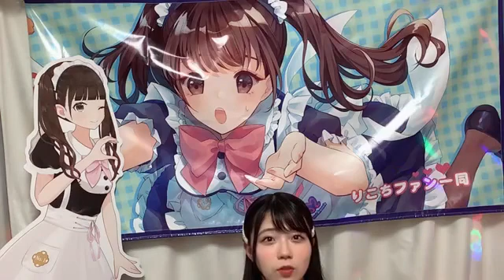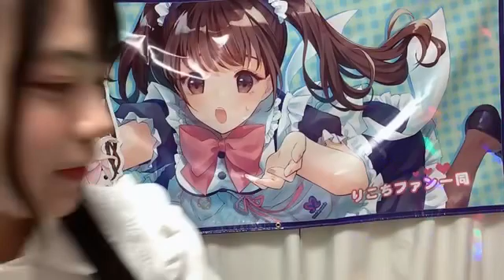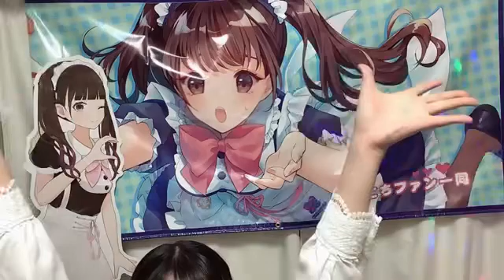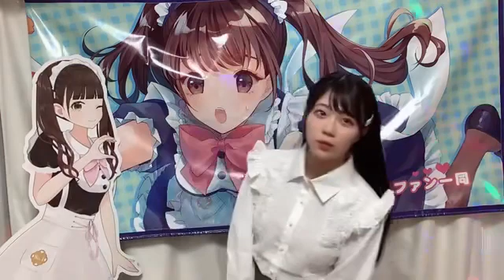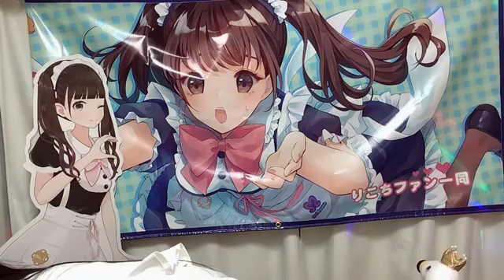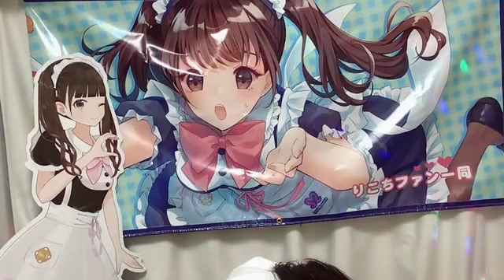工藤理子(STU48 2期生)2022年4月15日SHOWROOM